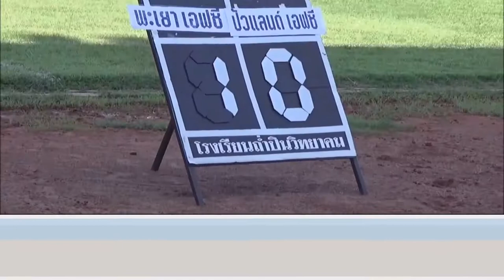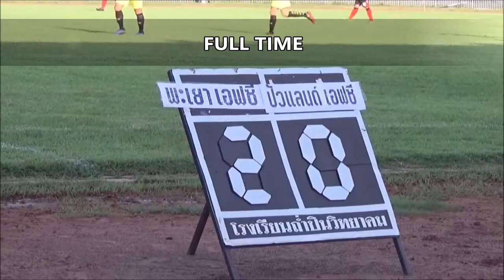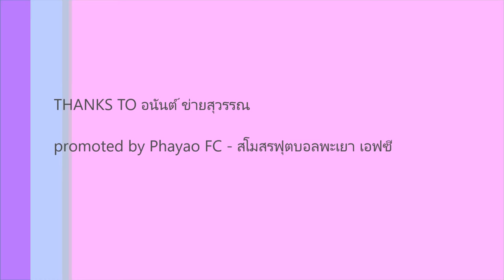Highlight: PHAYAO FC 2-0 PUALAND FC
TA THAILAND AMATURE LEAGUE 2019
on 17/8/2019 at Phayao Provincial Administrative Organization Stadium in Phayao (Provinz), Thailand
Kick off 16:00 THAI TIME